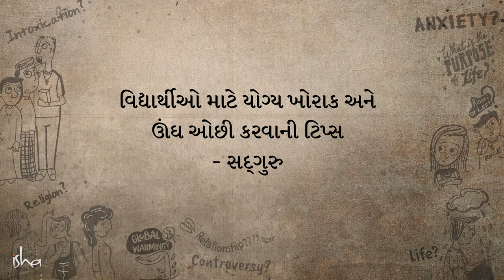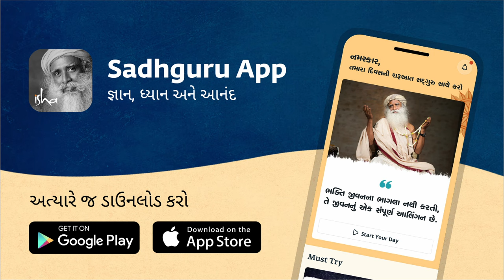વિદ્યાર્થીઓ માટે કેવો ખોરાક સારો? | Sadhguru Gujarati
સદ્‍ગુરુ સમજાવે છે કેવી રીતે ખોરાક વિદ્યાર્થીની ઊંઘ અને કાર્યક્ષમતા પર અસર કરે છે. તેઓ એ પણ સૂચવે છે કે કેવા પ્રકારનો ખોરાક વિદ્યાર્થીને સજાગ, એકાગ્ર અને કાર્યક્ષમ બનવામાં મદદ કરી શકે છે.